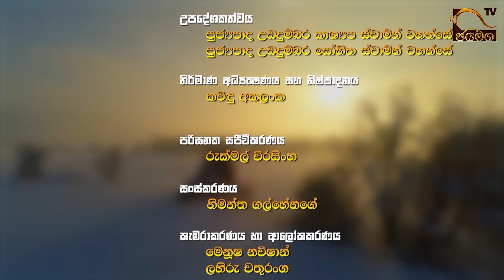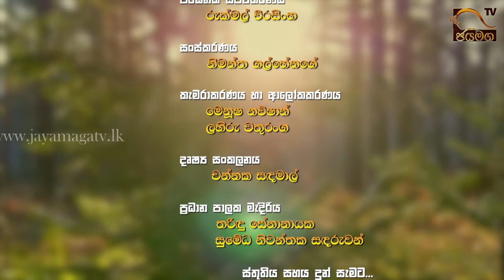අරුණෝදයෙන් ජයමඟට | 2020 08 24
නීතිඥ දර්ශන රන්මුතුගේ මහතා සමඟ